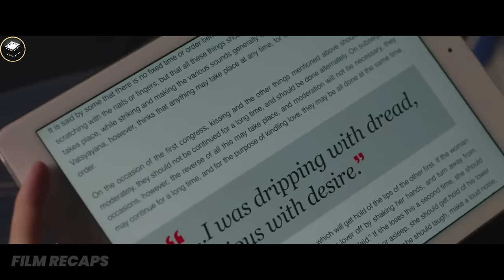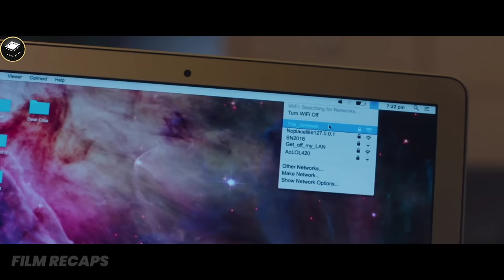12 Years Old B0y Turns Into Psychopath After His Babysitter Rejects Him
12 Years Old B0y Turns Into Psychopath After His Babysitter Rejects Him | Movie Recap | Better Watch Out (2016)